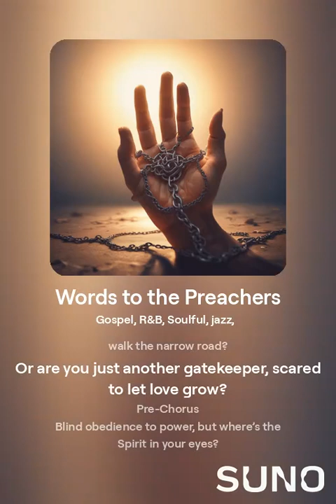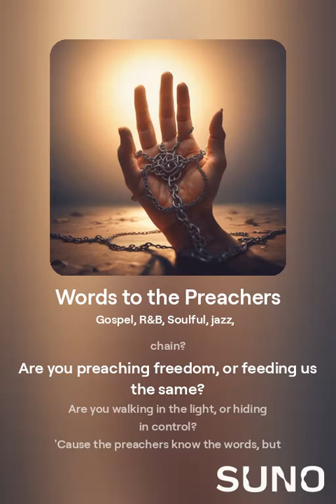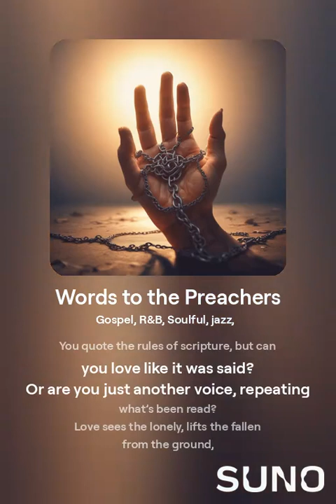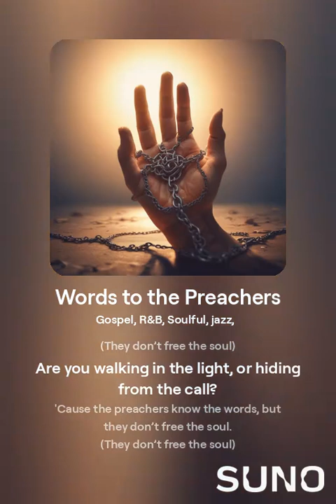Words to the Preachers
"Words to the Preacher" is a powerful song that questions religious leaders and their role in guiding their followers. The lyrics challenge pastors, bishops, and preachers to reflect on whether they are genuinely spreading love and truth or simply enforcing rigid dogma. The song calls out the potential disconnect between the message of freedom and grace found in spirituality and the control often exercised by religious authority. It emphasizes the search for authentic love and spiritual awakening beyond the confines of traditional teachings.